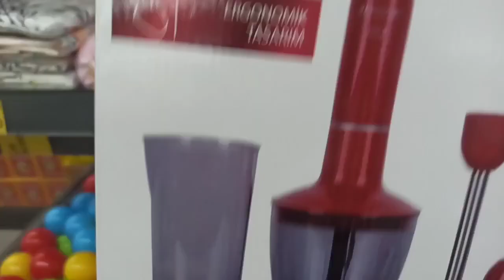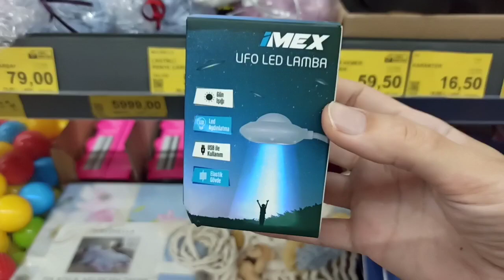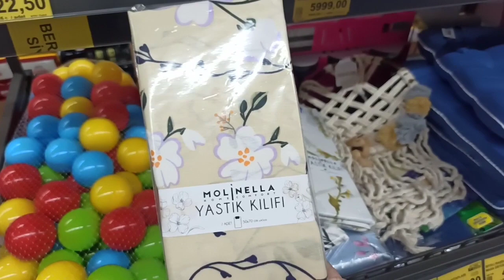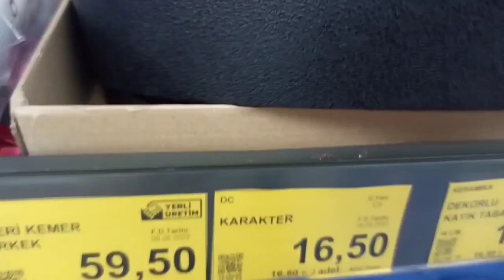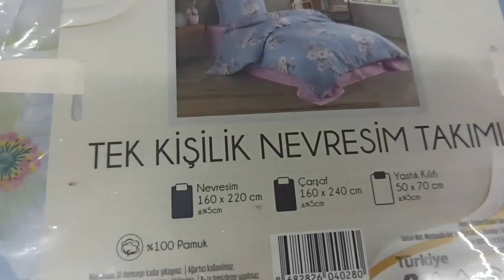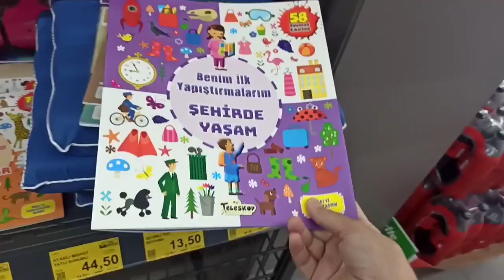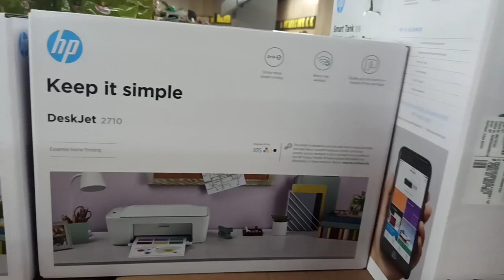BİM BU CUMA KAÇIRILMAYACAK FIRSAT ÜRÜNLERİ SİZLERE ÖZEL İLK SİZ İZLEYİN. BİM 29 AĞUSTOS 2022